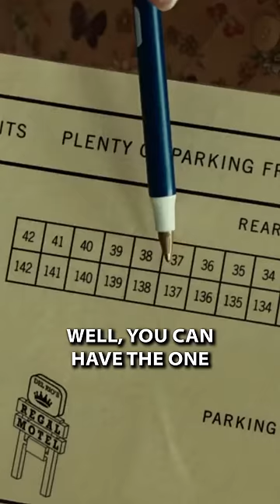"Two Double Beds." - No Country For Old Men (2007)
No Country for Old Men is a 2007 American neo-Western crime thriller film written and directed by Joel and Ethan Coen, based on Cormac McCarthy's 2005 novel of the same name. Starring Tommy Lee Jones, Javier Bardem, and Josh Brolin, the film is set in the desert landscape of 1980 West Texas. The film revisits the themes of fate, conscience, and circumstance that the Coen brothers had explored in the films Blood Simple (1984), Raising Arizona (1987), and Fargo (1996). The film follows three main characters: Llewelyn Moss (Brolin), a Vietnam War veteran and welder who stumbles upon a large sum of money in the desert; Anton Chigurh (Bardem), a hitman who is sent to recover the money; and Ed Tom Bell (Jones), a sheriff investigating the crime. The film also stars Kelly Macdonald as Moss's wife Carla Jean and Woody Harrelson as a bounty hunter seeking Moss and the return of the $2 million.

P/S: All uploads are made for the purpose of serving the movie-loving community and do not have any additional purpose. Please enjoy.

Because we do community purposes, we need your support.